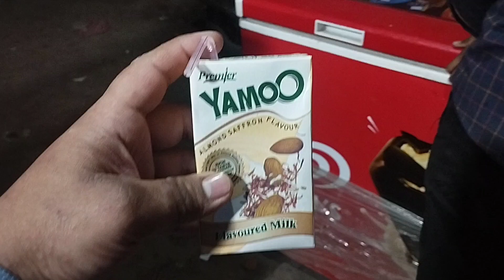Mery channel pr strike||Nano Ka Ghar Day#2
Aslam u Alaikum Public ☺️

Khn ho Meri public khn ho
MN apka wait kr rha hn k kB ap mujhy viral krwao Gy.
Remember me in your prayers ☺️.
Again
Allah Hafiz